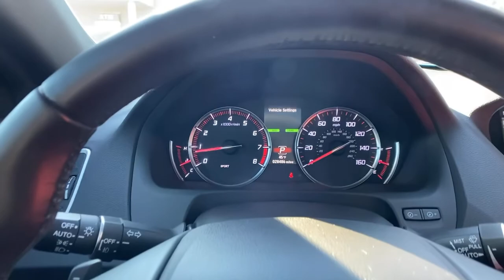2020 Acura TLX at Oxmoor CDJR | Louisville & Lexington, KY C12931A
Platinum White Pearl Used 2020 Acura TLX available at Oxmoor CDJR in Louisville, Kentucky. Servicing the Lexington, Elizabethtown, KY New Albany, IN Jeffersonville, IN area.
2020 Acura TLX 2.4L A-Spec Pkg - Stock#: C12931A - VIN#: 19UUB1F67LA009405

Oxmoor CDJR
4520 Shelbyville Rd